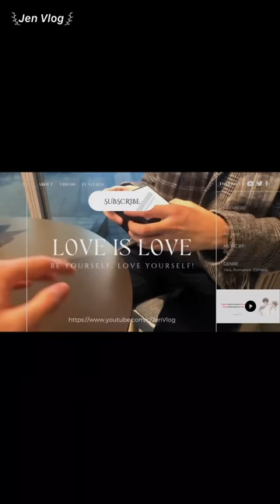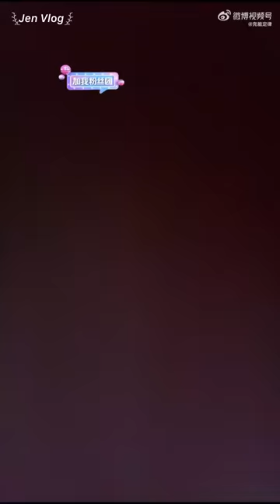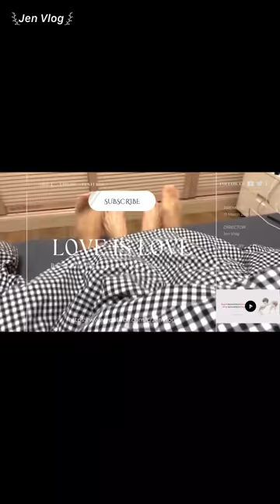[Engsub/BL] Chen Lv loves acting like a baby, Liu Cong loves coddling his wife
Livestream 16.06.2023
Chen Lv/ Trần Luật: @Clv陈律
Date of birth/ Sinh ngày: 29/09/2001 - Libra/ Thiên Bình
Height/ Chiều cao: 1m85
Hometown/ Quê quán: Guangzhou, Guangdong Province/ Quảng Châu, Quảng Đông

Jen Vlog